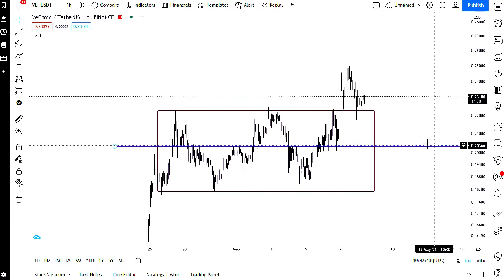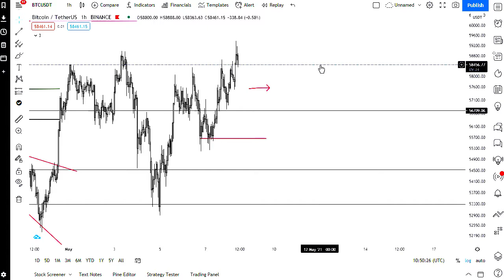Vechain Price Prediction - VET: FLY ME TO THE MOON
-Vechain - VET -
See the beauty of Vechain chart. I go to the main point. Vechain broke this resistance, and now it's on it, this is a special move in Vechain price prediction. But I think we can take a long position here in Vechian and Vechain price prediction. The first target is $0.24, If Vechain can break it, other targets and other targets is reachable for vechain.  If Vechain closes a candle below $0.20, close position. If you want to join, you should consider a 9% or 10% percent loss in the short term. If it's okay for you, ok, everything's is fine.

⏰ Timing:
00:00​ Litecoin beofore Vechain
01:25 Vechain price prediction VET price analysis
03:30​ Bitcoin